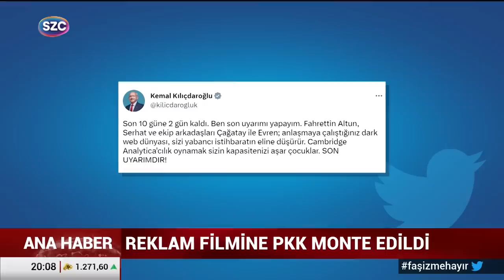Erdoğan'ın Mitingde İzlettiği Sahte Video Büyük Tepki Çekti! Fatih Portakal O Anlara Tepki Gösterdi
Digiturk: 60
D-smart: 93
Turkcell TV Plus: 69
Tivibu: 69
Türksat Kablo TV: 76